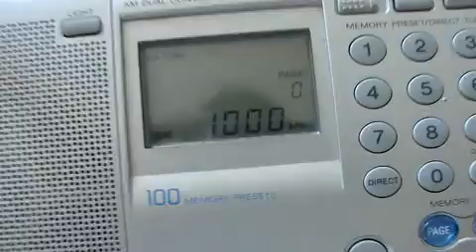VU3VOW testing AM transmitter